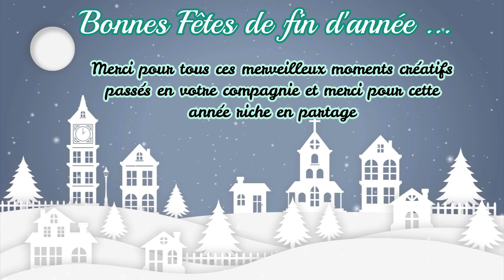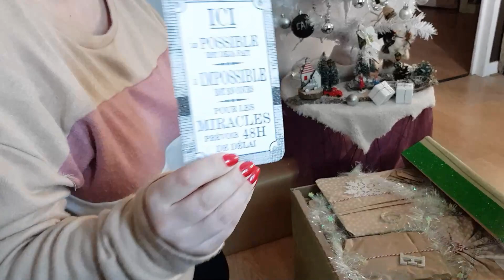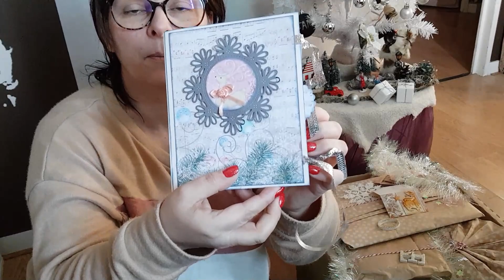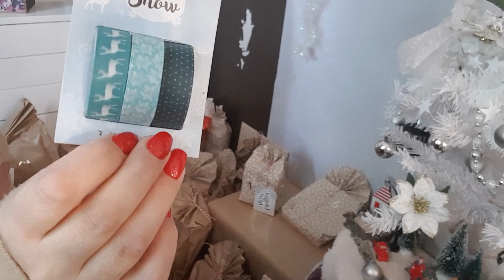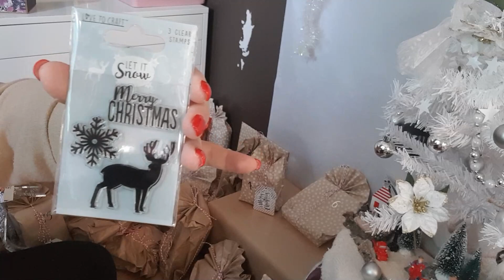CALENDRIER DE L' AVENT 1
Groupe Facebook   "Le rendez-vous créatif de Scrapelyse"

A bientôt